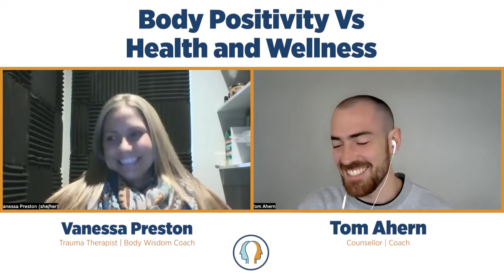152: Body Positivity Vs Health and Wellness With Vanessa Preston: Why Can't We All Get Along?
Vanessa has over 14 years experience providing therapy and assessment services in both the United States and Australia and has worked in non-profit, residential, school and hospital settings.  Vanessa can provide support around a range of mental health issues with a particular interest in working with clients who have experienced PTSD and complex trauma. Vanessa has also developed an interest in working with women on their relationship with food and their body image and is the creator of the Body and Food Freedom Project.  Vanessa brings a warm, accepting and compassionate approach to her work with clients.  Outside of work, Vanessa enjoys camping, standup paddleboarding, hiking, listening to podcasts and enjoying time with her friends and family. You can find her on Instagram @vanessa_preston_

ISBN Services

Are you in the process of writing your first book? Have you just finished your manuscript but aren’t sure how to take the next steps? ISBN Services will take care of everything for you: from interior formatting, ISBN registration and exterior graphics design, ISBN Services will turn your book into a professional product in both paperback and e-book formatting—just send them your manuscript.

The Find Your Mission Course

The FYM is the complete immersive experience and integrative approach that comprises the majority of my psychological training. It’s a deep dive into identity, past traumatic experience as well as refined, tailored tools to help you transform pain into immense clarity and purpose; you can use the strategies for the rest of your life, like I do!

As always, if you enjoy the show, don’t be afraid to give it a share or tag and tell a friend to tune in too! It helps so much with the growth of the show and the community I’m loving building! Your help does not, by any means, go astray! Thanks so much!